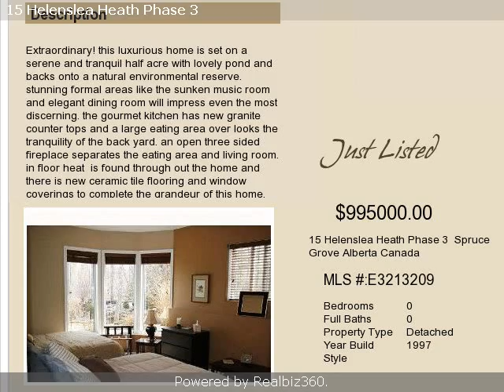Real estate for sale in Spruce Grove Alberta - E3213209